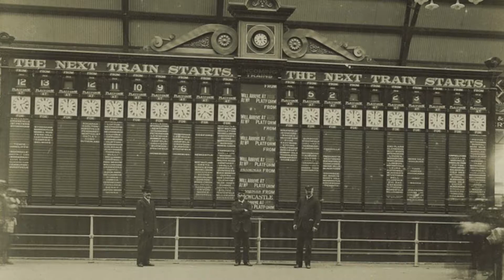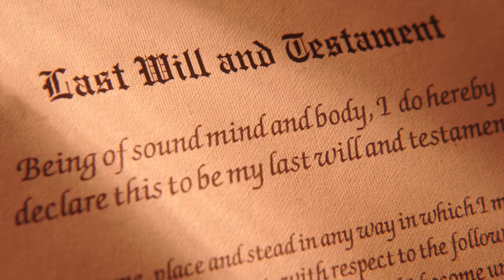The Death of Mrs. Westaway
Book Talk - The Death of Mrs Westaway